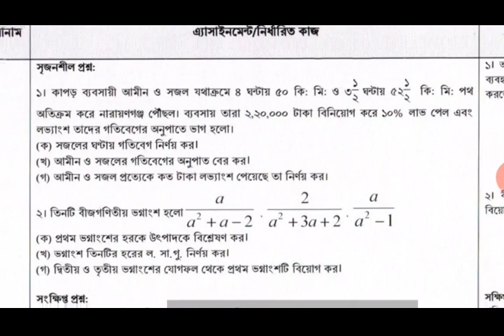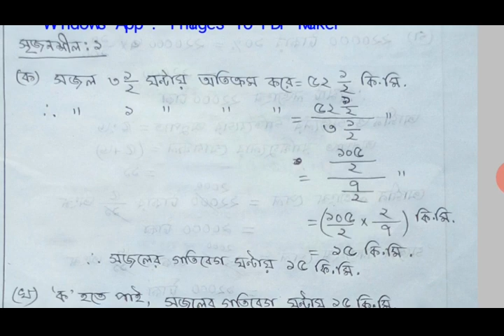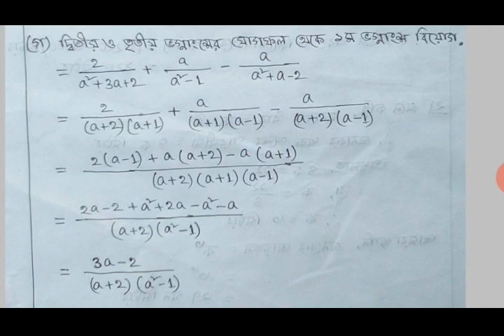Class 7 Math Assignment Answer 5th Week | ৭ম শ্রেণির গণিত এ্যাসাইনমেন্ট সমাধান ৫ম সপ্তাহ